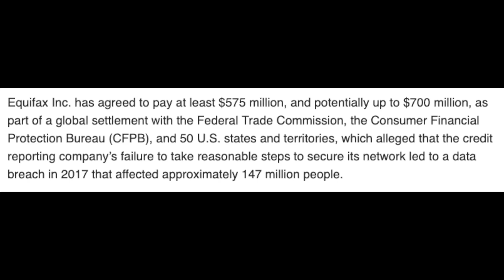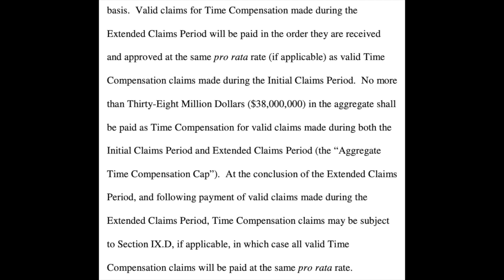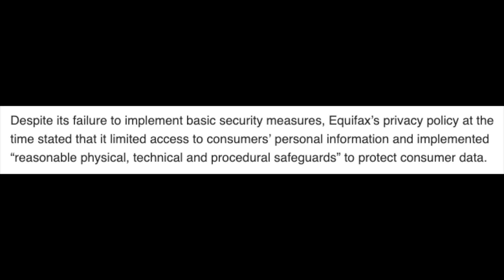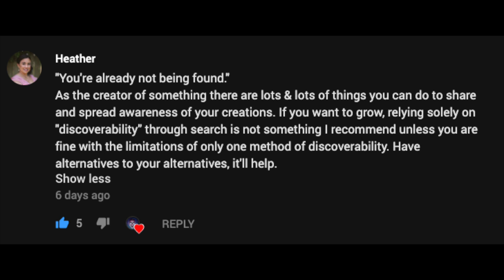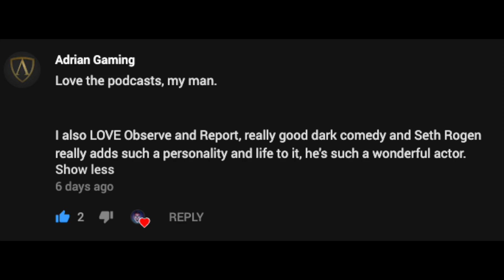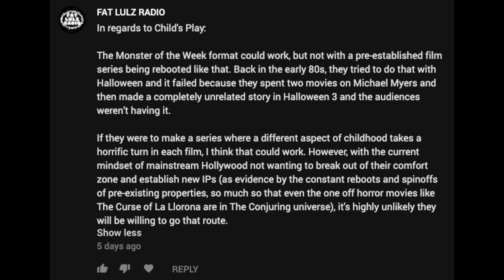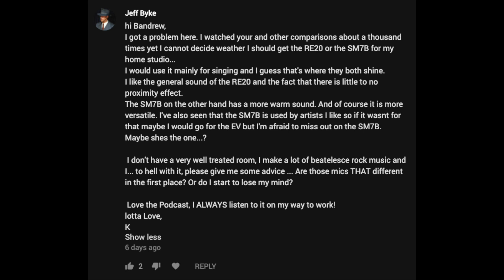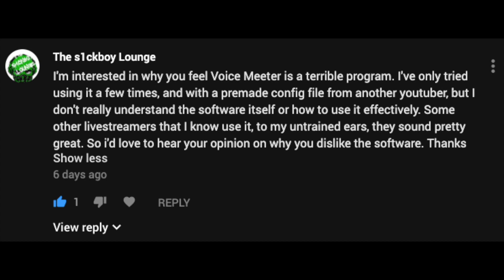Equifax $700M Settlement, Listener Questions (BSP-178)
On episode 178 of the BSP, I scream about Equifax’s $700m settlement, how it doesn’t actually do anything for the affected consumers, and how Equifax might actually gain MORE information from you based on the settlement. I also answer listener questions range from am I religious, to do I prefer Pan or Deep Dish Pizza?

Shure Sm7b
Universal Audio Arrow
Sony MDR7506

00:00 - Intro
00:53 - Equifax $700 Million Settlement
10:10 - WYHTS: Diversify Discoverability Approaches
11:44 - WYHTS: How To Avoid Apps Stealing Your Data
12:50 - WYHTS: Seth Rogan is a Great Actor
13:41 - WYHTS: Hollywood Does Not Like Original Ideas
15:50 - WYHTS: Record a Podcast Editing Video
16:29 - WYHTS: RE20 vs SM7b?
19:40 - WYHTS: What’s wrong with Voicemeeter Banana?
21:08 - Ask Bandrew
21:42 - Email 1
22:11 - Are you Religious?
23:09 - Email 2
23:24 - Why Are You Using the SM7b instead of the NT1?
25:33 - Email 3
25:51 - What Software Should I Use to Record My Mic?
27:00 - Email 4
28:37 - Thoughts on Hong Kong Protests Now?
29:19 - Will You Use E100S?
29:40 - Thoughts on Cyber Bullying?
30:40 - Have I Ever been Bullied?
32:19 - Thoughts on China US Trade War?
34:18 - Should Huawei be Banned in the US?
34:37 - Voice Submission
35:50 - Routine for Recording Podcast
38:12 - When My Podcast Went Awry!
39:35 - Pan or Deep Dish Pizza?
40:52 - Launch a New Podcast!?
42:00 - Outro